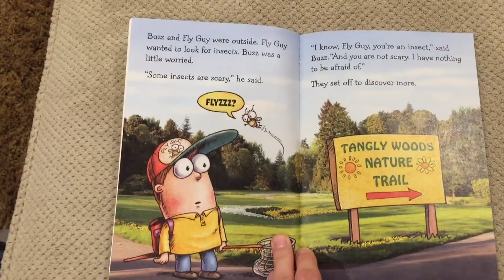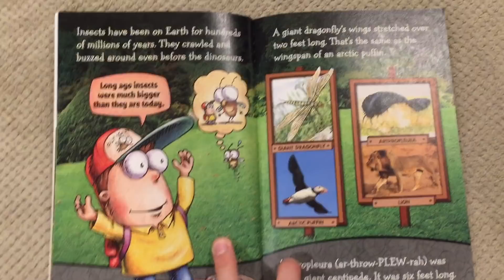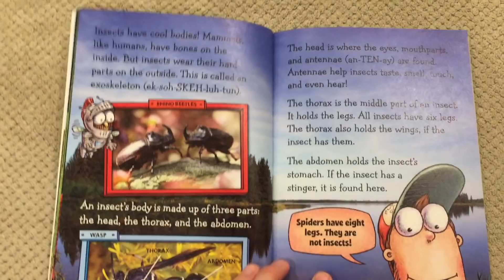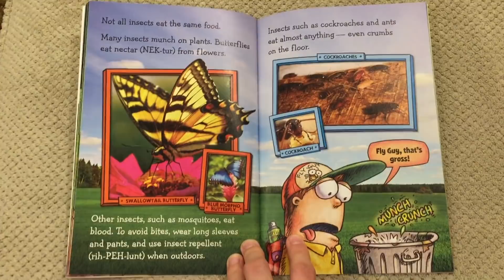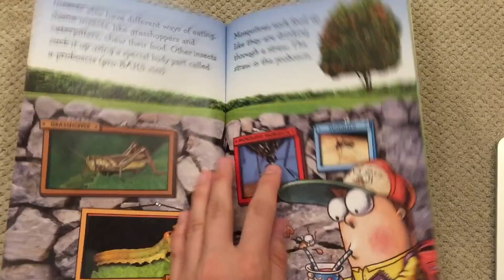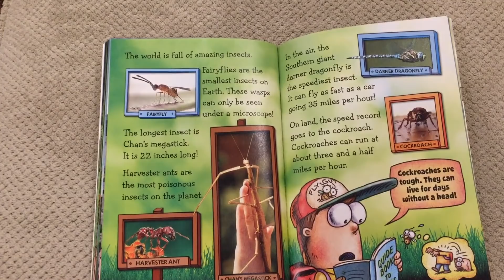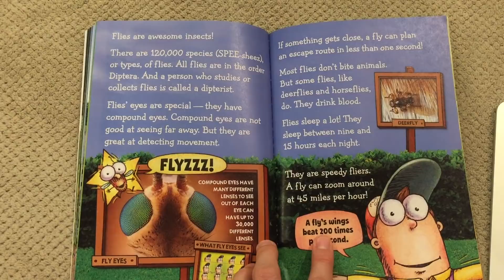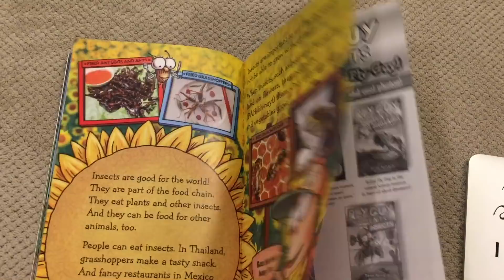Fly Guy Presents Insects Read Along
This video is about Fly Guy Presents Insects. This was a project for the University of North Alabama's Elementary  Education Department.